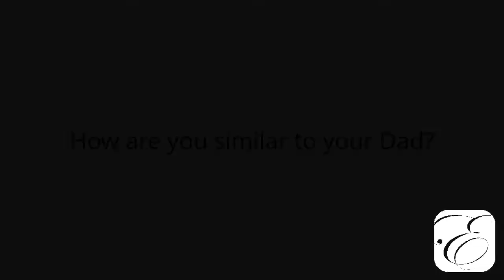Memories of My Dad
It is so wonderful to hear the memories that our resident's children have of them.

Come experience a distinctive world of casual and comfortable elegance, where the ease of senior living is paired with the stunningly beautiful setting found at Élan Westpointe. Located in the heart of the Texas Hill Country, Élan Westpointe offers our assisted living and memory care residents exceptional care, while providing the finest in resort-style amenities and concierge-quality services.